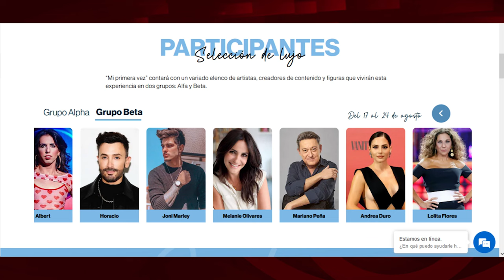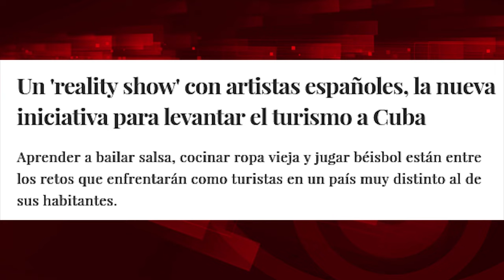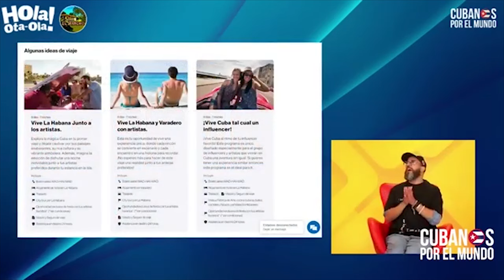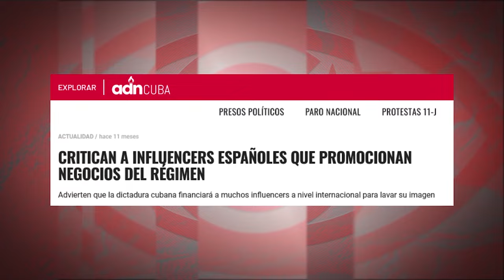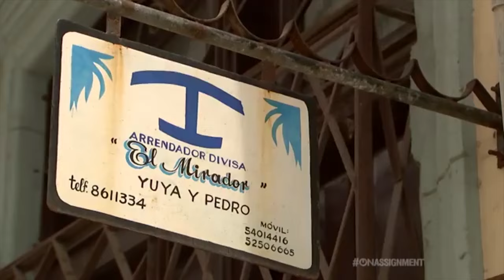Actrices y actores españoles bajo fuego odiador por promocionar el turismo a Cuba